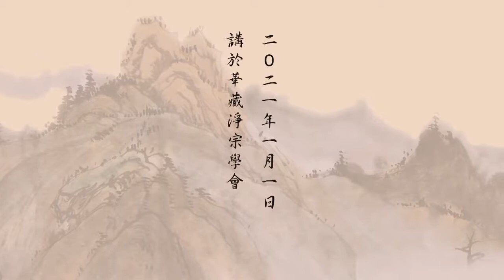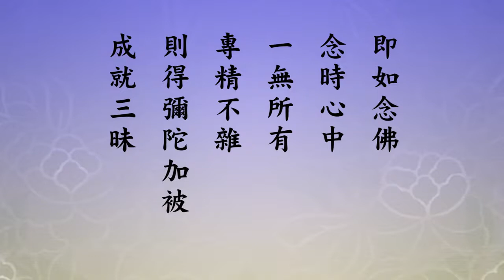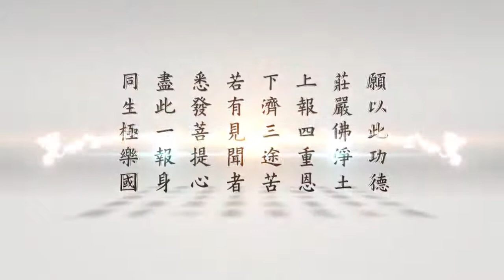跟悟道法師學習佛法【修般若即在持戒、修福下手】金剛經講義節要 30 字幕檔